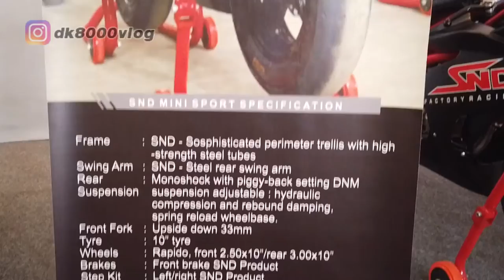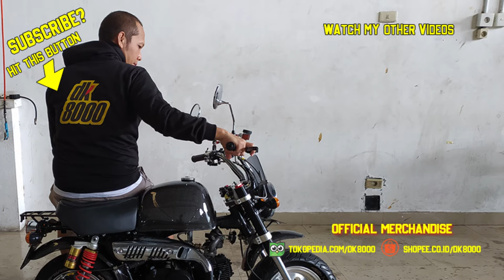MOTOR BALAP MINI | DK8000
Yang sudah bosan main motor "normal" mungkin bisa lirik motor hobi yang satu ini. Tampilannya pure sport. Tampilannya kental nuansa motor balap. Suspensi USD, ga ada lampu, knalpot undertail, dll. Motor ini mungkin juga bisa digunakan untuk mengenalkan motor balap ke anak-anak.